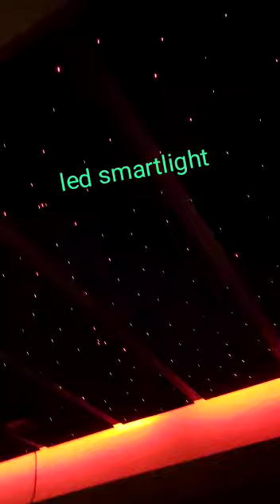Fiber Optic Light in Ceiling